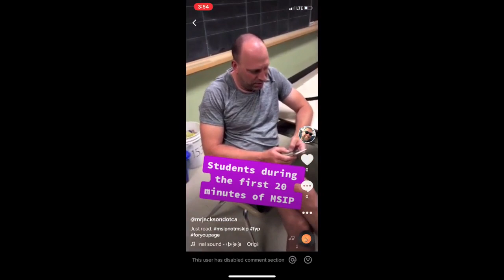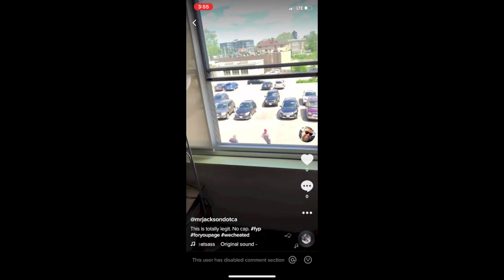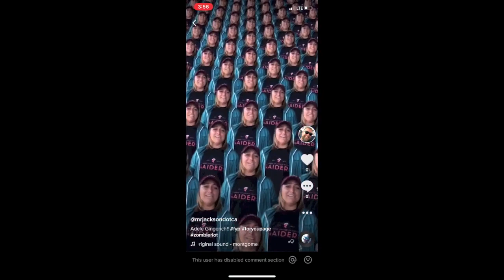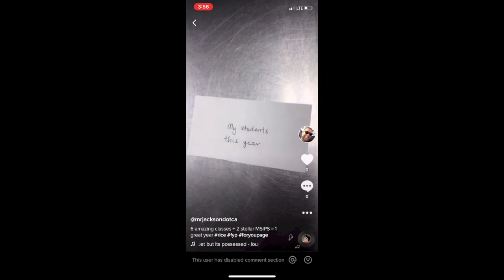KCI Staff Attempt TikTok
Thank you to all our KCI staff for putting together this summer send-off!